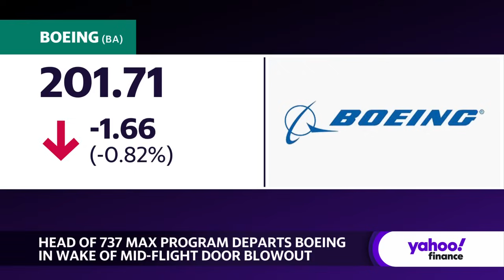Boeing's head of 737 Max program leaves company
The head of Boeing's (BA) 737 Max program, Ed Clark, has left his position at the aviation manufacturer after a mid-air plug door blowout on an Alaska Airlines (ALK) flight led to groundings and inspections of Boeing's premier jet line. Katie Ringgold, the vice president of Boeing's 737 Max deliveries, will succeed Clark in his role.